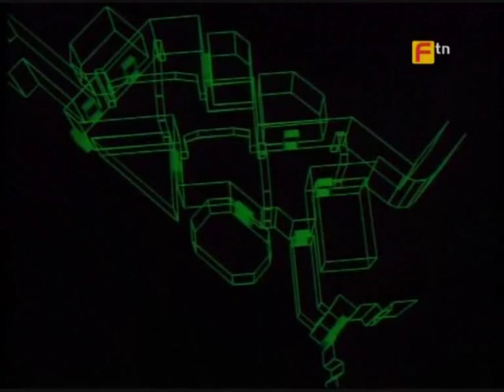The Crystal Maze (series 1, episode 3) part 1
Richard O'Brien hosts the third episode from the first series of the popular gameshow.

Zone progression: MEDIEVAL, INDUSTRIAL, AZTEC, FUTURISTIC